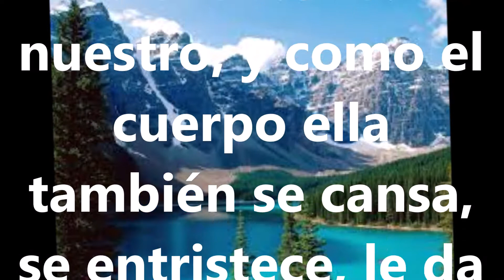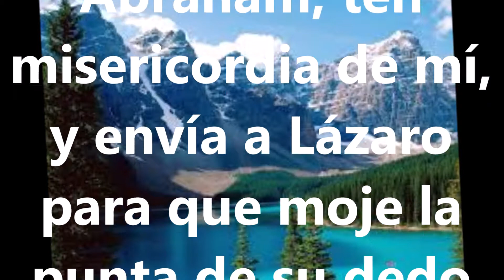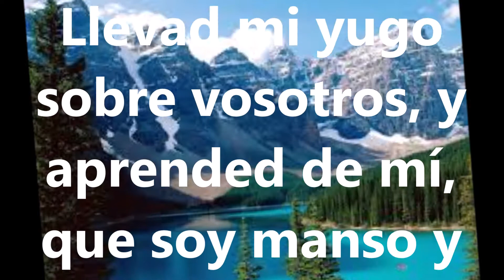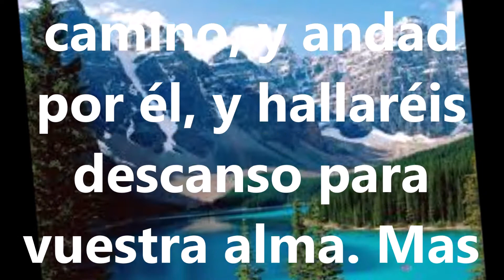ALIMENTO PARA EL ALMA " La necesidad del Alma"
Estudio bíblico a cargo del pastor Jorge Suárez-